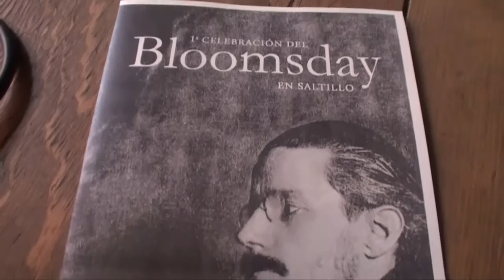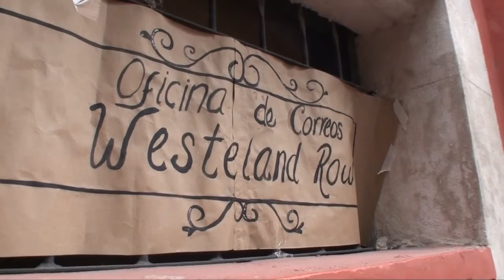BLOOMSDAY Saltillo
El 16 de junio en todo el mundo se celebra el BLOOMSDAY y en esta ocasión Saltillo fue testigo de esta representacion literaria en calles del centro de Saltillo.

Reportero: Eduardo Santos
Cámara y edición: Antonio Chaires Valdés